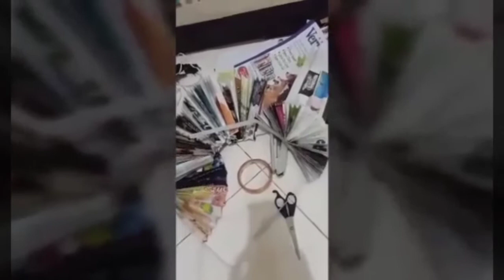Pilipinas Pet Fashion Show:Online Quarantine Edit | Round 1 | vlog#15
Pilipinas Pet Fashion Show:
Online Quarantine Edition
Round 1 WINNER po aq 💖🐾

All participants did a great job! Danda lahat.

Here's a short video on how my very supportive pawrents made my outfit & props using the required materials.

MAY NEXT ROUND PA PO. Good luck to all of us remaining contenders. Win or lose sa next round, it's perfectly fine! 🙂 Happy & enjoy lng.

Theme:
High fashion, using newspapers, magazines, tabloids and spread sheets.

Details:
Dress, rose design headdress, necklace, mini umbrella & flower props are made from old Animal Scene magazines. The 3-steps ladder are boxes (HelloKitty&LBC) wrapped with magazines as well. Background are cut-out images from old Cosmopolitan & Metro magazines of my tita from other brgy.😂 (magz main feat: wedding cakes, flowers & gowns) collage designed & pasted on a plain black wall that gave highlight & emphasis on the usage of the required materials.

Thank you! ❤🐾 XOXO